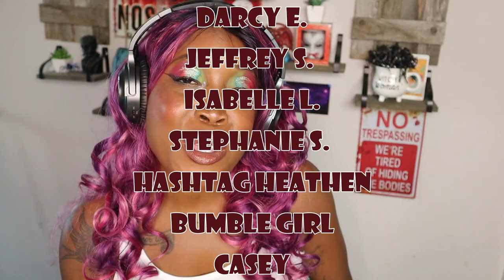Makeup Collection 2021//The Primers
🦇🦇Psssst!🦇🦇

I'm having a lot of fun with my content again...thank you!

MARC JACOBS BEAUTY
BEAUTY BAY
🗣MY FACE/PRODUCTS DISCUSSED🗣
Marc Jacobs the Face ii Sculpting Foundation Brush
Makeup Revolution Liquid Powder Blurring Serum
Wet N Wild Prime Focus Impossible Primer
Marc Jacobs BeautyUnder(cover) Perfecting Coconut Face Primer
Marc Jacobs BeautyUnder(cover) Blurring Coconut Face Primer
Hello FAB Coconut Smoothing Primer
Tarte Double Duty Beauty Base Tape Hydrating Primer
Becca Skin Love Brighten and Blur Primer
FLOWER Beauty In Your Prime Hydrating Primer
Catrice Prime and Fine Aqua Fresh Hydro Primer
BH Cosmetics Paradise Hydrating Primer
Milani Chill Out Soothing Face Primer
Lancome La Base Pro Primer
Hourglass Veil Mineral Primer
ELF Beautifully Bare Luminous Matte Primer
MY SKIN INFO:
Age - 40
📫MAIL📫
As always, never spend time building someone up who only wants to tear you down.
Blessed Be!
XOXO,
Audra